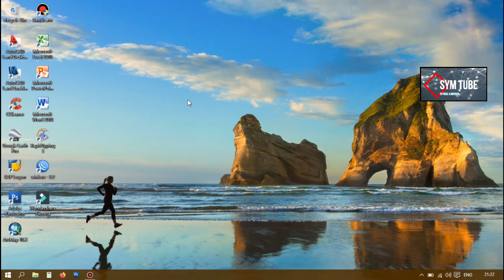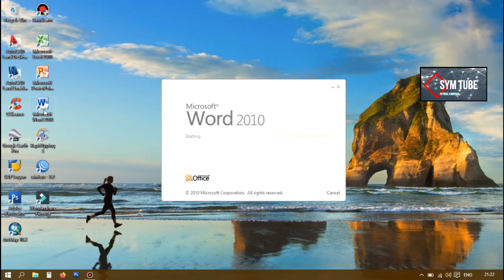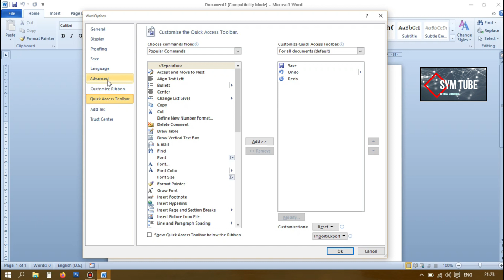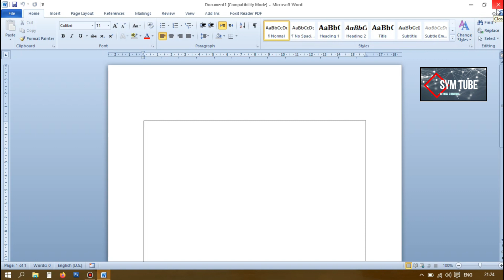CARA MEMBERI GARIS TEPI DI WORD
Andaikata kita menemukan sebuah word yang tidak bergaris tepi lebih lebih milik kita sendiri, sungguh malang dikarenakan ketika mau cetak documen hasil tidak maksimal, untuk memberikan garis tepi tersebut silahkan simak video berikut
Link video